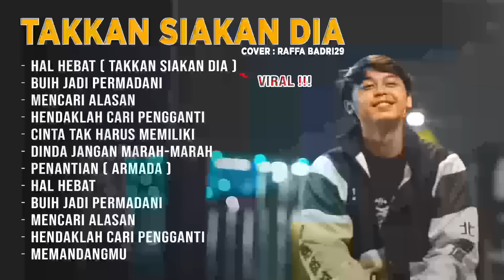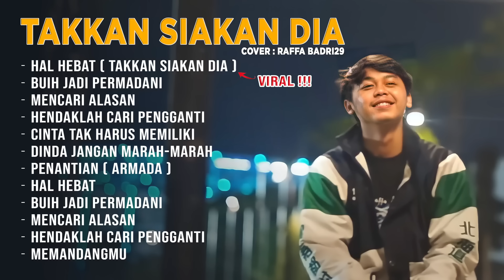Hal Hebat Cover Raffa Affar (takan siakan dia) | Full Album TERPOPULER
Hal Hebag Cover Raffa Affar Cover Hal Hebat - Govinda

TAKKAN SIAKAN DI

COVER : RAFFA BADRI29

VIRAL !

-HAL HEBAT [TAKKAN SIAKAN DIA )

- MENCARI ALASAN

-HENDAKLAH CARI PENGGANTI

-CINTA TAK HARUS MEMILIKI

-DINDA JANGAN MARAH-MARAH PENANTIAN (ARMADA )

TAKKAN SIAKAN DIA (HAL HEBAT) || Full Album TERPOPULER - Cover By. Raffa Badri29 || Lagu Viral 2022

00:00 Hal Hebat ~ Song Asli

• 05:28 Buih jadi permadani ~ Song Asli

• 11:12 Mencari alasan ~ Song Asli

• 16:42 Hendaklah cari pengganti ~ Song Asli

25:26 Dinda jangan marah-marah ~ Song Asli

• 29:01 Penantian (Armada) ~ Song Asli

• 32:26 Memandangmu Cover